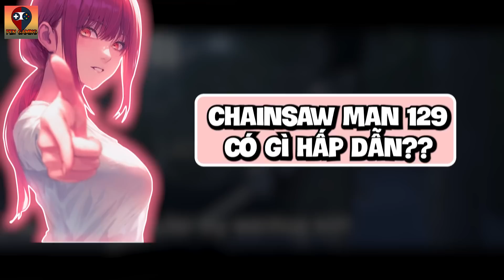CHAP MỚI CHAINSAW MAN 129 !! PHẢN BỘI YORU, MITAKA QUYẾT ĐỊNH TRỞ THÀNH ĐỒNG ĐỘI VỚI DENJI